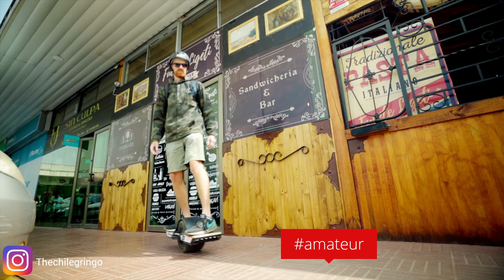THE BEST CHILEAN FOOD TO FIND AT A RESTAURANT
Linares, Chile